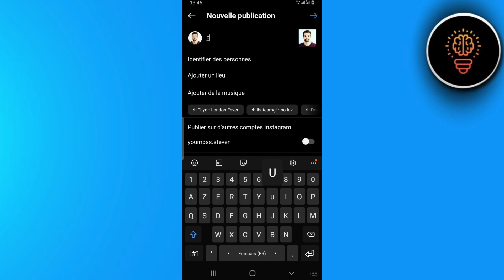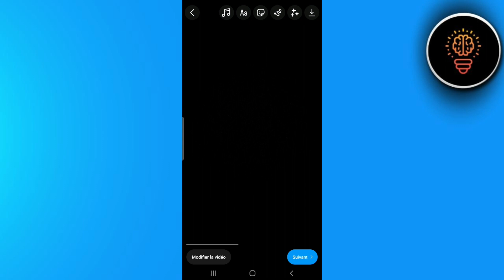Comment Trouver Le Brouillon Sur Instagram ( FACILE )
Dans cette video je te montre exactement Comment Trouver Le Brouillon Sur Instagram ( FACILE )